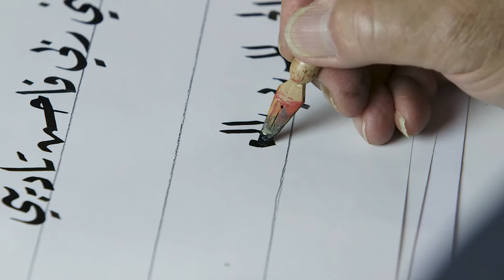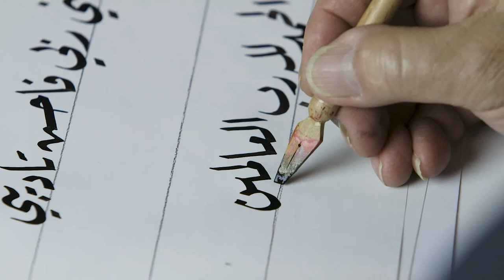الخط العربي | 6 - 8 | تمرين على الكتابة بخط الرقعة